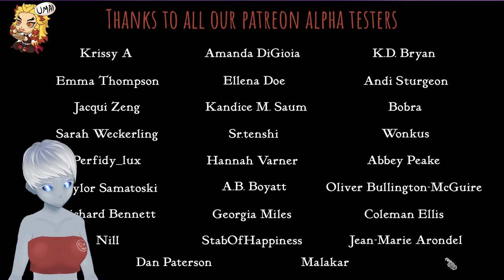Slay the Princess (part2) - Die wahre Form der Prinzessin?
Auf Twitch haben wir die Demo des Spieles Slay the Princess gespielt.
Eines der sieben Enden haben wir im letzten Part abgeschlossen. Jetzt schauen wir uns zwei weitere Enden an.